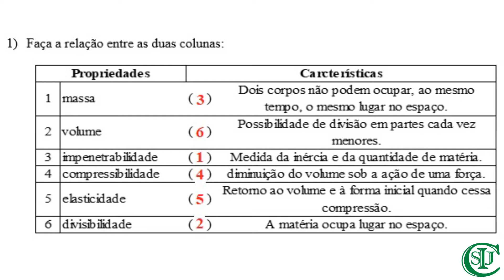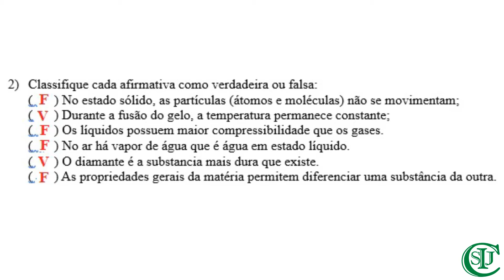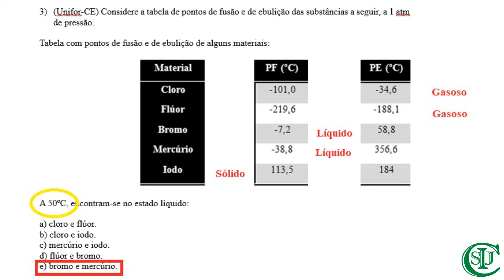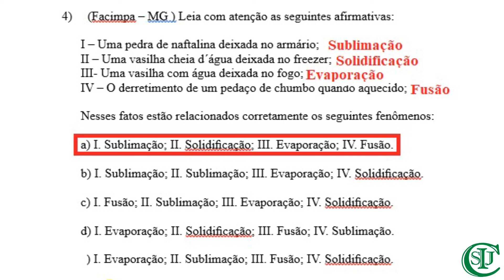Aula de Química ( revisão e correção ) - 9° ano - Professor Daniel José de Melo Reis Gonçalves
Área de conhecimento: Ciência da natureza.
Componente curricular: Química.
Objetos do conhecimento: Mudanças de estado físico e propriedades dos materiais.